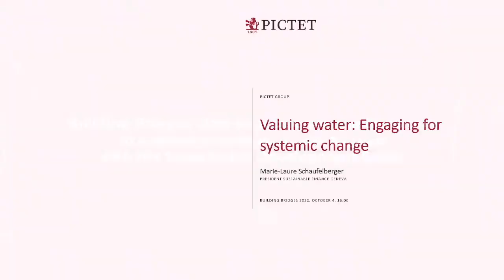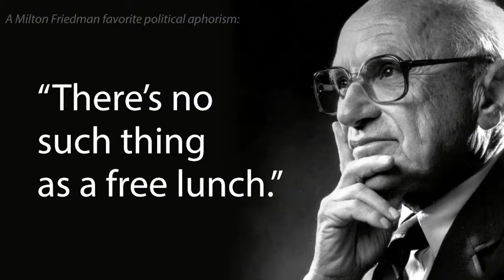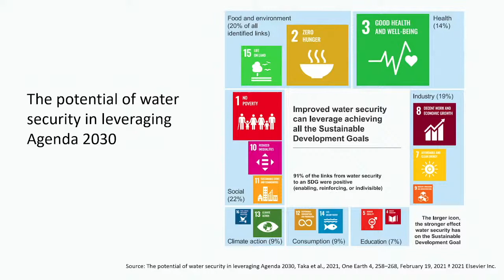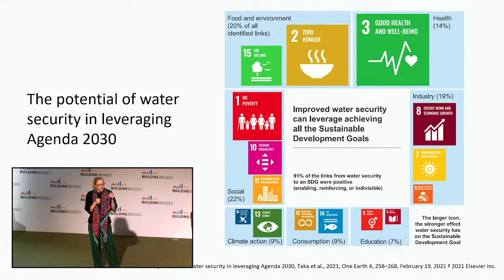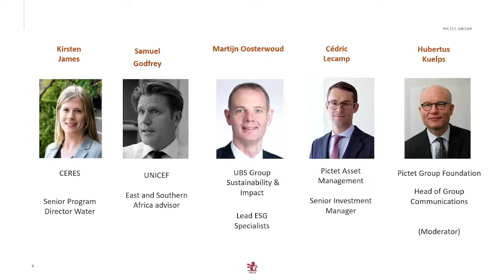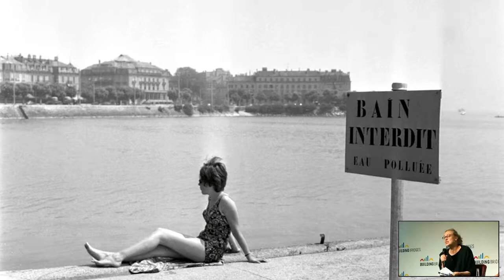Valuing Water: Engaging for Systemic Change